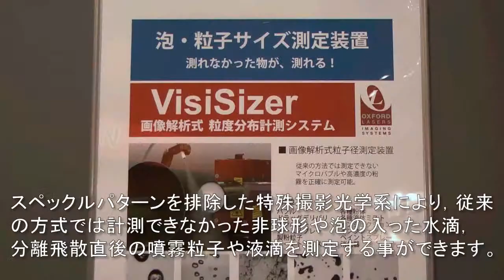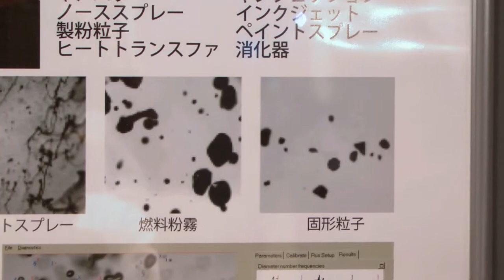レーザを用いた可視化技術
レーザを用い，見えないものを見えるようにする「可視化技術」の紹介です。
ここでは日本レーザーが扱う，粒度分布測定装置と溶接可視化装置について収録しました。